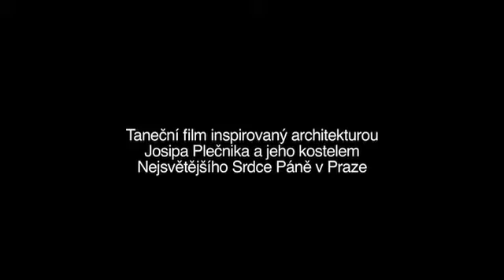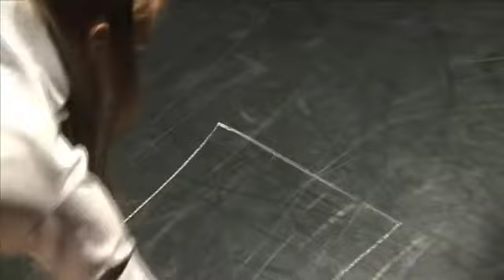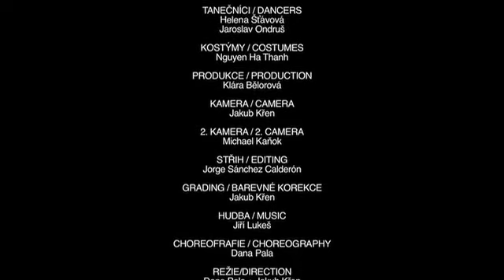Materia - trailer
Concept,Choreography: Dana Pala
Costumes and scenographic design: Nguyen Ha Thanh/ Monika Lepschy
 Lights: Jan Komárek/
Photography: Jan V. Sacher, Vojtěch Brtnický, Andrea Barcalová
Camera: Jakub Křen, Jiří Matoušek
Producion: Klára Bělorová
Dancers: Dana Pala, Helena Šťávová, Andrea Vykysalá, Radim Klásek, Jaroslav Ondruš
Musicions: Jan Mach (bass clarinet), Jiří Pohnán (tube), Kateřina Šimonová (trombone), Ilija Chernoklinov (viol), Josef Hřebík (accordion), Jan Kasal (percussion), Marie Pochopová (organ)

Technical specification: This project is created for a specific space of the church Sacred Heart Of Jesus in Prague.
                   Lights needs:  6x light flood, 2x PAR
                                              Complete sound equipment needed

Materia is a site - specific dance performance inspired by architectural design of the Sacred Heart of Jesus temple and the work  of architect Josip Plecnik.

at the very beginning... there was nothing. Nothing in particular, just something formless, which was only becoming a real conture.
Nothing more than mass of thoughts and  phantasies. This conture was becoming real, could be drawn, assembled and hold together thanks to natural materials. However, how a coat could be born with such spiritual power?
A coat, which is consequently breathing as a man! Yet it could be born. as the content was given. As this is a sacred place, a place where all beings are equal. Where God is omnipresent, where you can clearly feel that spiritual a material matters are united. A place where people reach to in hope for absolution, help and handshake. A place which accommodates everything, as well as lifestories, greatness, smallness and rythmisation. A space which is a box of untangible belief, a body which is a box of immaterial soul. Everything needs a scaffolding, frame which holds us together. And this is a coat we can touch. "

Date of premier: 26., 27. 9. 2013 Church Sacred Heart Of Jesus Prague